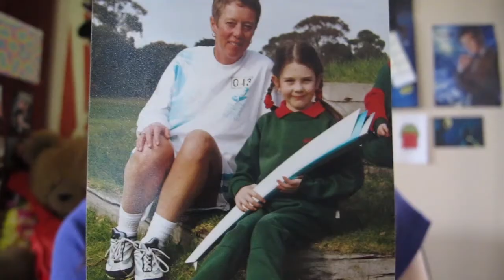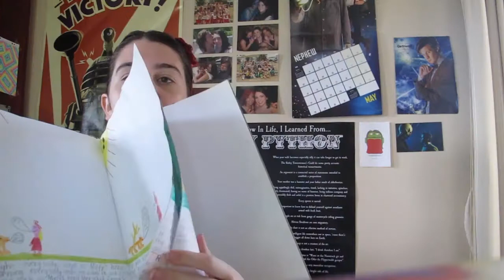Who's Kiwi?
Oh look it's 19 year old Kiwi and 8 year old (not) Kiwi in the same video. It's a paradox!! Also try and ignore the terrible framing of younger me. I blame the space-time continuum...